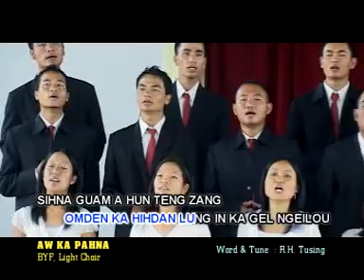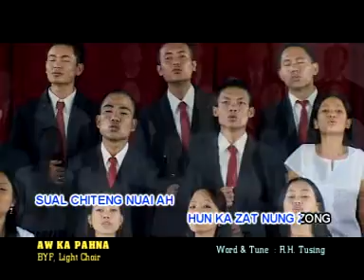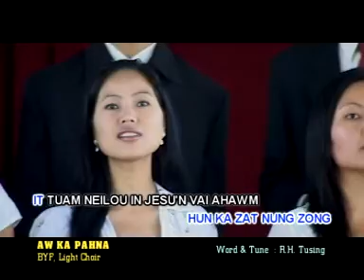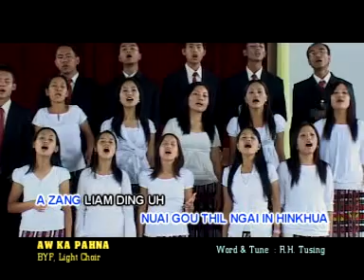Aw Ka Pahna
Pethuel